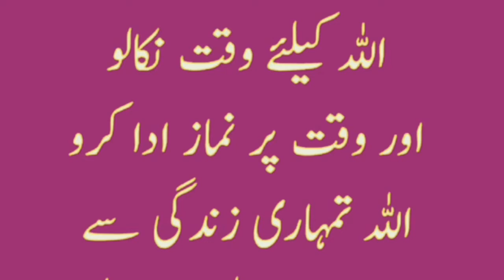Beautiful Words Of Wisdom About Making Time For Allah & Reading Salah On Time Rid Bad In Your Life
Iqamah
Islamic Wallpaper
Quran Recitation
Quran Tutorial
Surah Recitation
Surah Tutorial
Islamic Videos
Quran Recitation For Relaxation Stress Relief and Sleep
Surah Yaseen
6th Kalma
Durood Shareef in English
Surah Sanah
Sanah Surah
Naat
Naat Lyrics
Iqamah In Namaaz
Kalma Tutorial